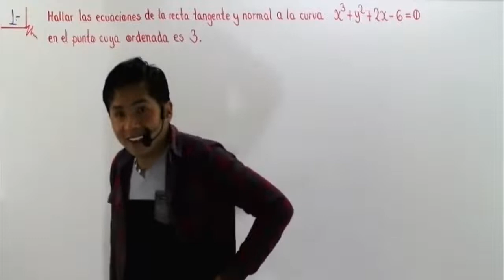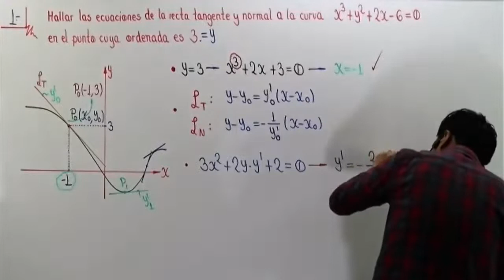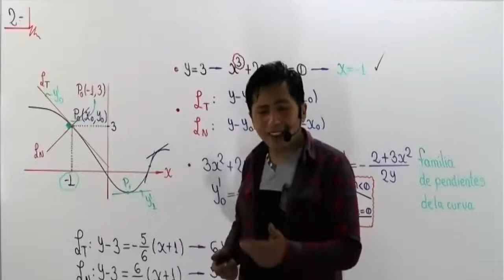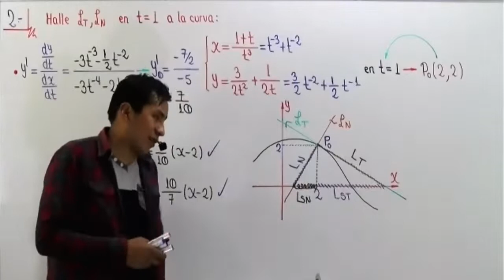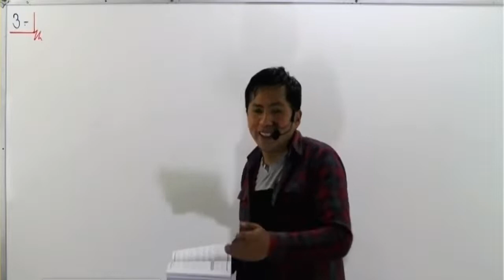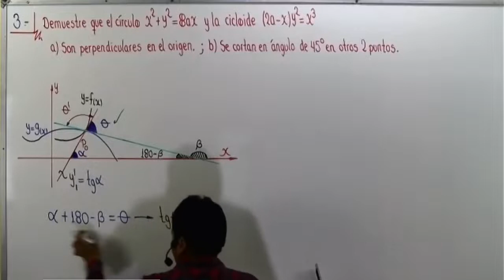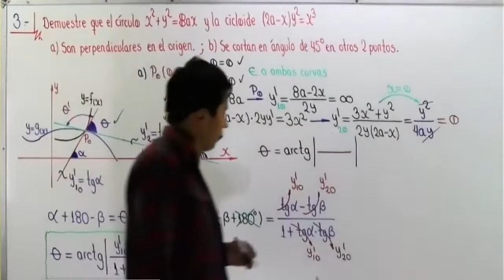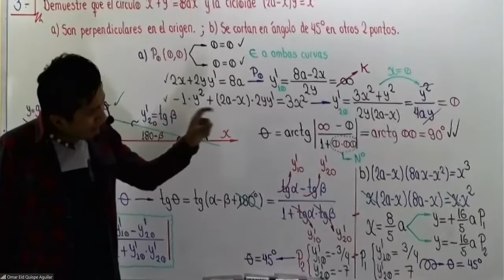2P DRV CLASE 15 GRAFICAS GEOMETRIA ANALITICA